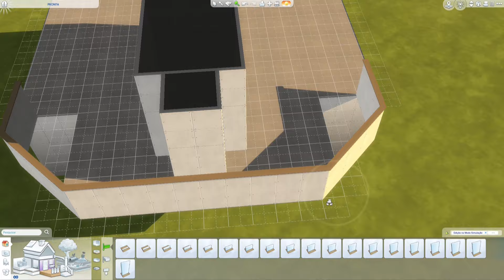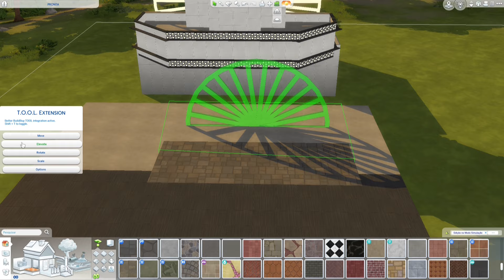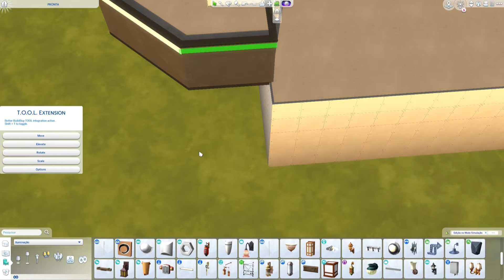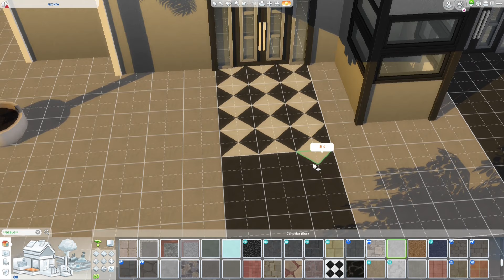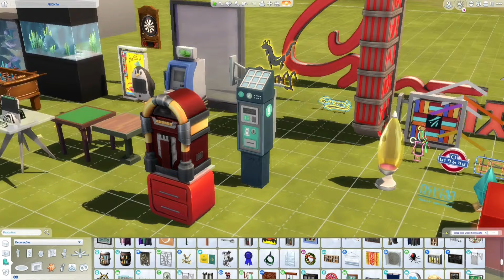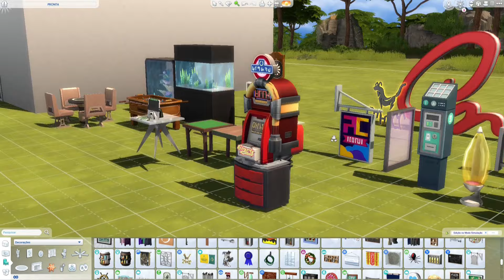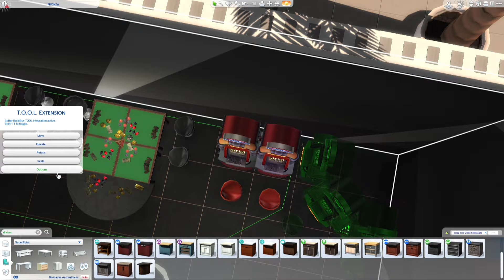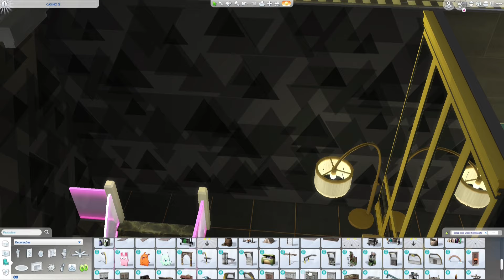NOVO KIT - CASSINO (SEM CP) - The Sims 4 Décor to the Max Speed Build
Que tal um mega cassino de Las Vegas aproveitando os objetos do novo kit para os Sims de vocês curtirem a vida noturna? 😍